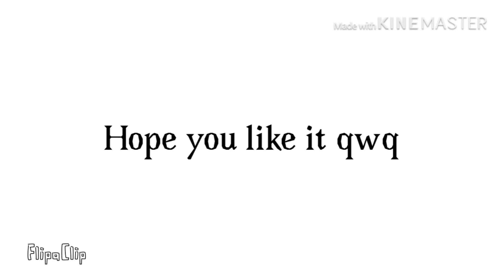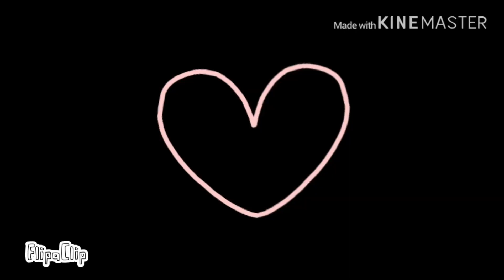Mind Tree [MEME] //original qwq//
Sorry I haven’t post something in nearly two weeks qwq... school is really killing me qwq

Character used:
My OC Toby

Hope you like it qwq